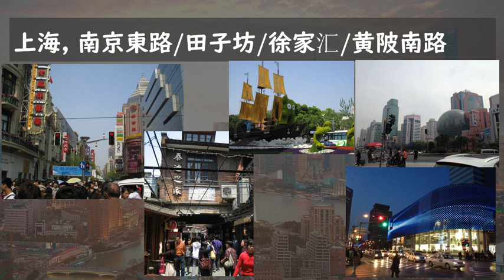上海の一昔前の写真を見ながら友人と雑談 Awaccoさん（2010年頃の上海）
上海の2010年頃の写真を振り返りながら、友達と雑談しました。